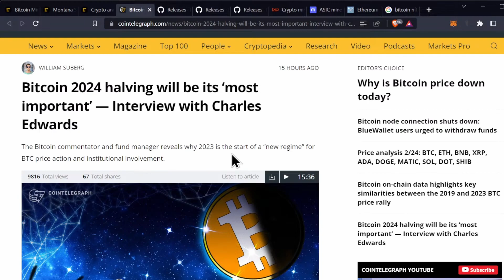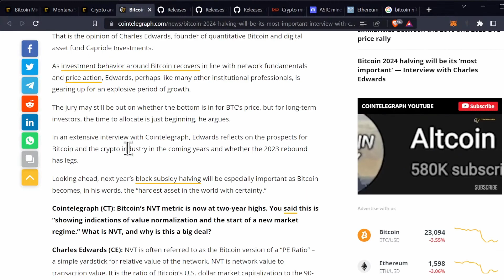Bitcoin Halving 2024 - 241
and tell them SOAT sent you!

Bitcoin 2024 halving will be its ‘most important’ — Interview with Charles Edwards

Ergo Address: 9fCyhudURbDSA2qi9k3sh1LgbHwyFwT6fck7wQW2YYWk9xR1miN
ETH Address: 0x8446b70aA05c811d7bF590e6EDE3d90C00391FcE
ETC Address: 0x8446b70aA05c811d7bF590e6EDE3d90C00391FcE
ZIL Address: zil135ajqdgf9mj6r50e8t28p98xvsss8ay7cppyx5